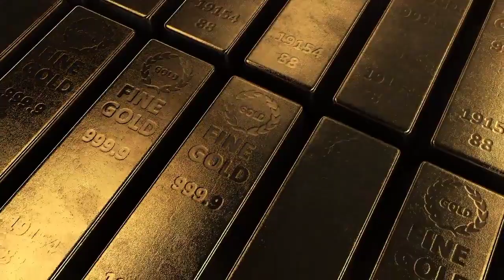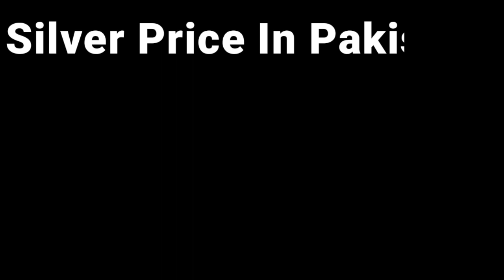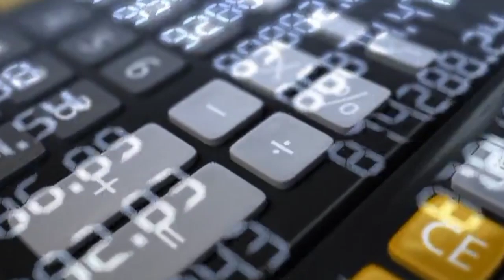Gold Rate Today | Gold Rate Today In Pakistan | November 2022 | Gold Rate Today In Pakistan News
( NOTE )

                      ( ISCLAIMER)